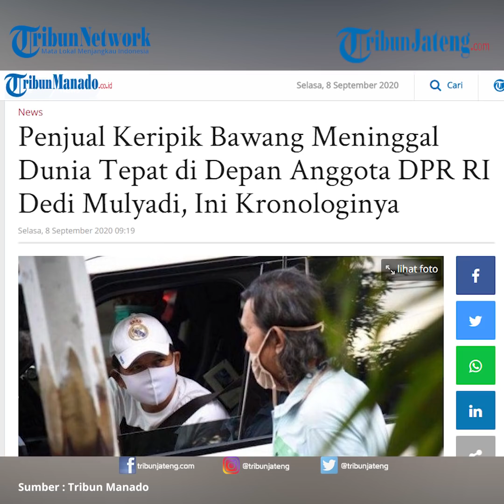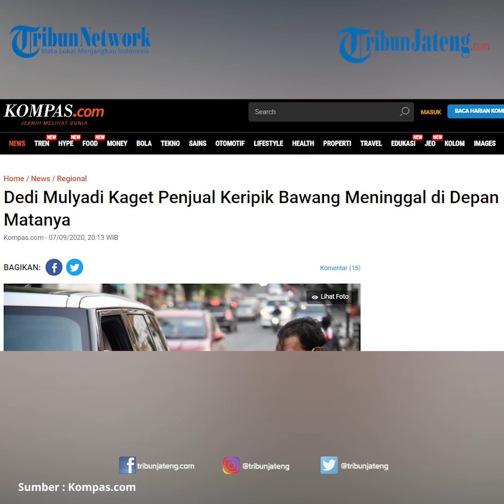Dedi Mulyadi Kaget Penjual Keripik Meninggal di Hadapannya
Anggota DPR RI Dedi Mulyadi kaget seorang penjual keripik bawang meninggal mendadak di depan matanya, Senin (7/9/2020).  Pria bernama Agustinus Simorangkir itu meninggal diduga karena penyakit jantung. Dedi menceritakan, awalnya Senin sore ia berangkat dari Purwakarta menuju Subang. Dedi tadinya ingin masuk tol melalui gerbang tol Jatiluhur seusai bersih-bersih di gerbang tol selama seharian.